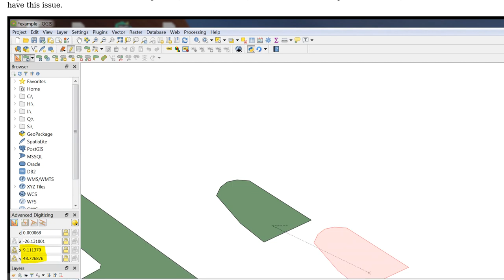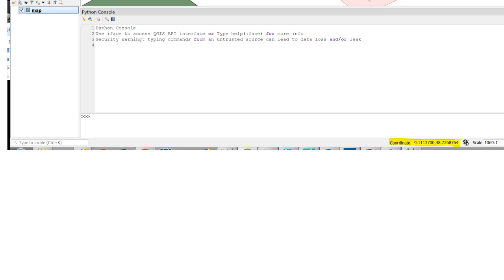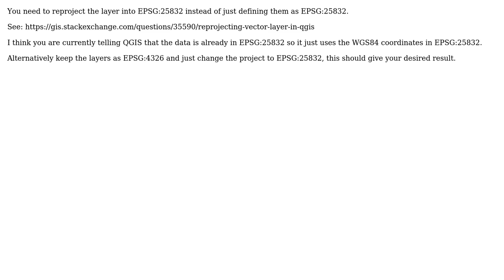QGIS3 shows coordinate in geographic coordinates though QGIS project and layer are both in...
GIS: QGIS3 shows coordinate in geographic coordinates though QGIS project and layer are both in projected CRS

With thanks & praise to God, and with thanks to the many people who have made this project possible! | Content (except music & images) licensed under CC BY-SA | Music | Images & others | With thanks to user Vince user HeikkiVesanto user Ending and the Stack Exchange Network Trademarks are property of their respective owners. You are responsible for your own actions.